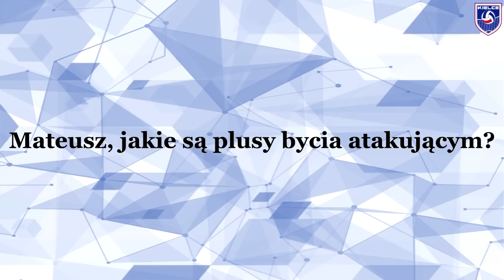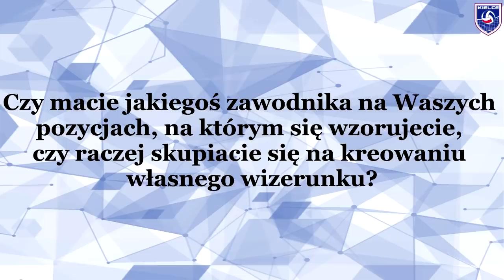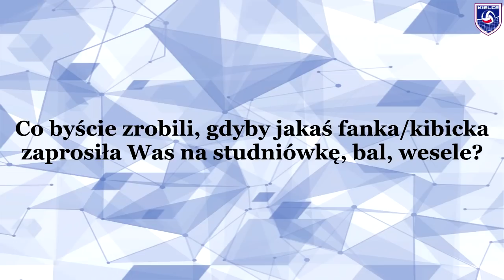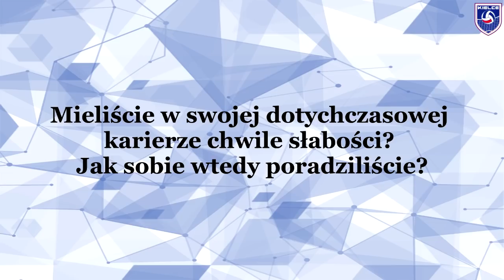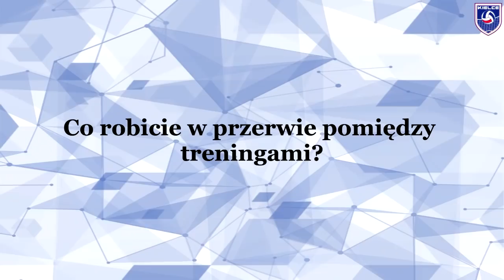W ogniu pytań: Sławomir Busch & Mateusz Rećko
Poznajcie bliżej naszych siatkarzy, przyjmującego, Sławomira Buscha oraz atakującego, Mateusza Rećko!